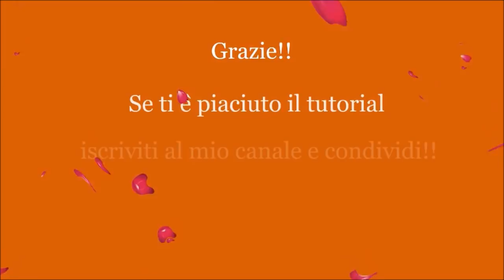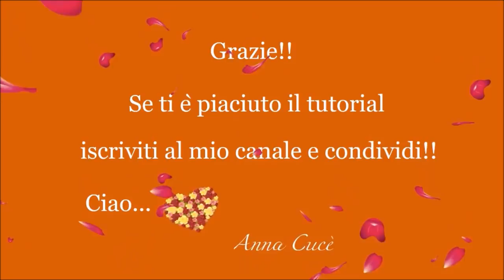Tutorial macrame pendent " Zaira "/ Diy tutorial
Tutorial  pendent  " Zaira "  realized with macrame technique (^_^)